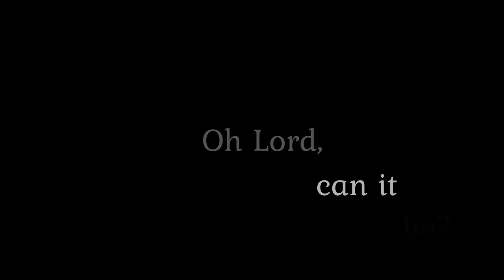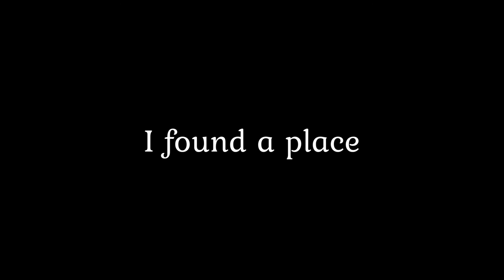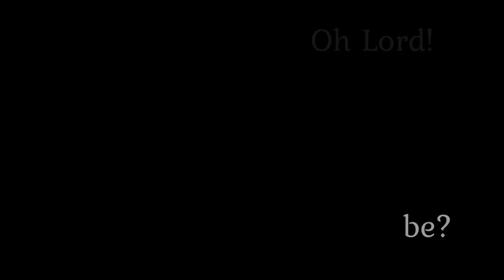Holy Land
Music and Lyrics by Tommer Hesseg